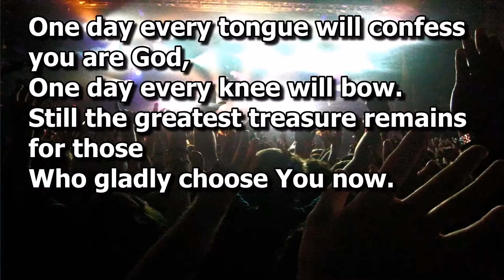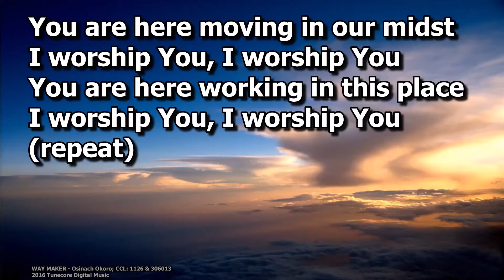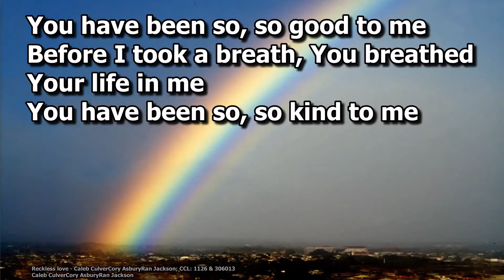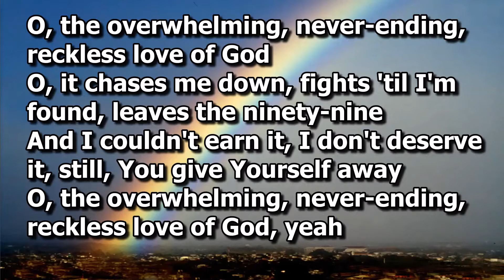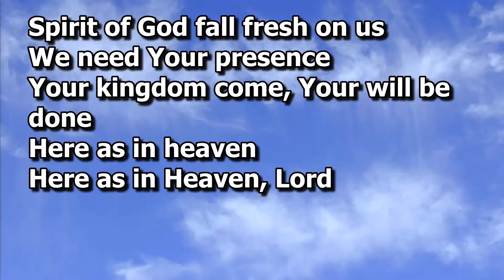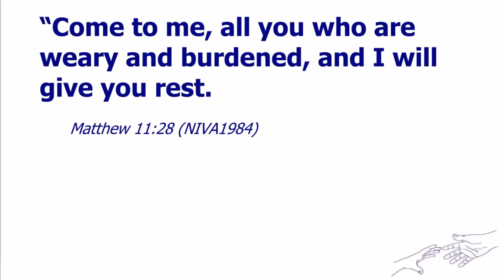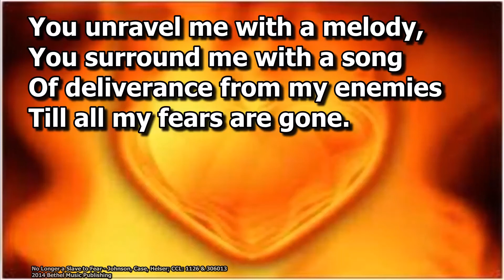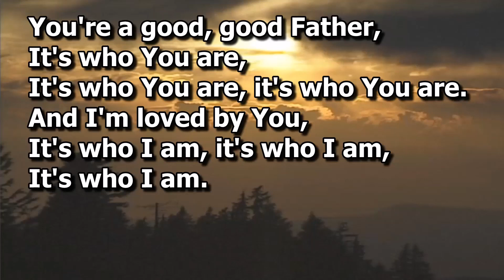Sunday 9th October - Come to Me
WELCOME to this week's service recording, we're glad to have you with us.  This week the sermon is based around Jesus' promise of rest (Matthew 11:28)

This video features 'The success' by keys of moon Attribution 4.0 international CCC by 4.0

Stoneleigh Baptist Church
The Glade, Stoneleigh, EPSOM Surrey KT17 2HL
Registered Charity Number in England & Wales 1126699